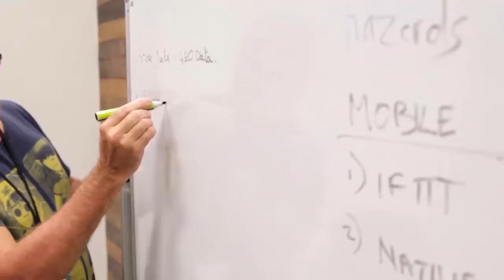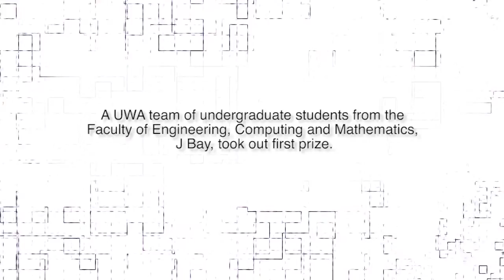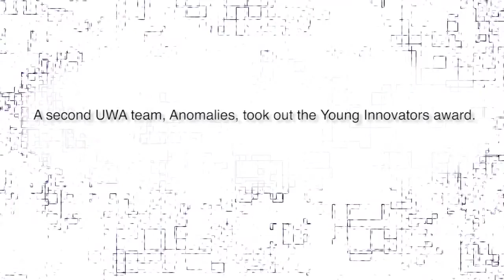Winning solutions at ‘mining hackathon’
A team of undergraduate student engineers from The University of Western Australia won first prize at the Unearthed 54-hour hackathon event held at Perth's Spacecubed to support innovation in the mining industry.

Team ‘J-Bays' took on a challenge posted by the company Iluka Resources to use machine learning to identify J-shaped bays along the coast of Australia.

UWA engineering student and ‘J-Bay' team member Corné Fourie said that they had successfully developed a signal processing approach to analyse the coast line and to find the location of these J-shaped bays which are likely to be good titanium exploration opportunities.